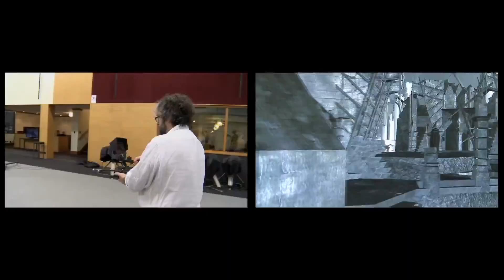GS Times [КИНО] #10. Восьмой сезон «Игры престолов» могут и не снять (новости кино)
Зомби на службе правоохранительных органов. Подробности сериала «Я, зомби».
Зима ещё далеко! Восьмой сезон «Игры престолов» могут и не снять.
Неудачи Киану Ривза. Выход «Пассажиров» откладывается.
А также лучшие финансовые сборы и главные премьеры недели.